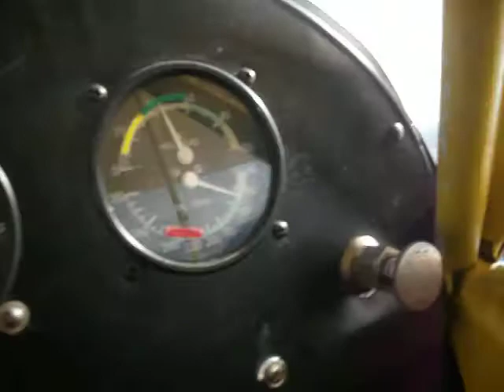Flying A Piper J-3 Cub on a winters day!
Although many of you know me for me tractors I do a lot a flying at my local flying club. Enjoy!